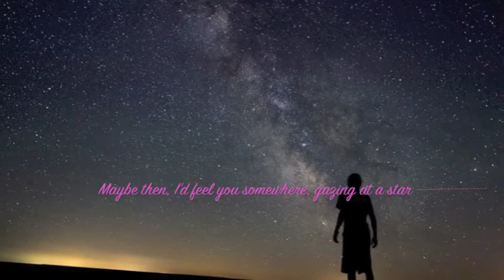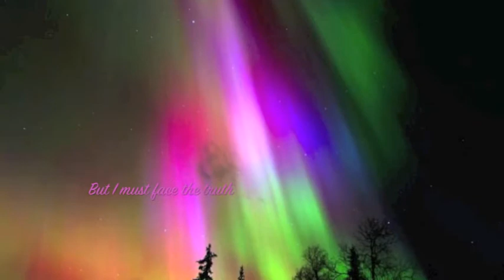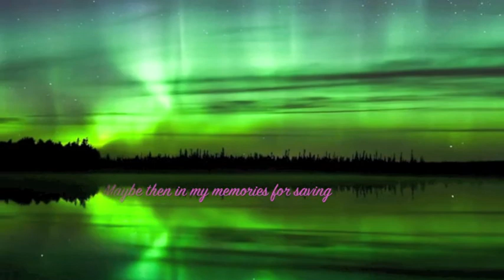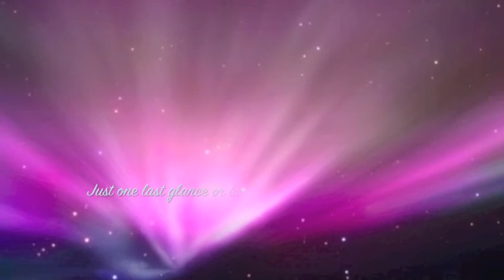SAY GOODBYE - Murray McLauchlan (with lyrics)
'Say Goodbye' is taken from the CD called Murray McLauchlan presents: The Songbook ...New Arrivals.  When we heard him perform it one time, he mentioned that he thought about his old, dear friend Peter Gzowski who had recently passed away around that time.  Peter was a well loved and highly respected Canadian radio broadcaster / journalist and Murray is a well loved Canadian folk and country (and on this CD even jazz) singer-songwriter who has written many wonderful songs throughout his long career.  I added photos of the amazing aurora displays along with lyrics.  This song would be appropriate for a memorial or funeral service.